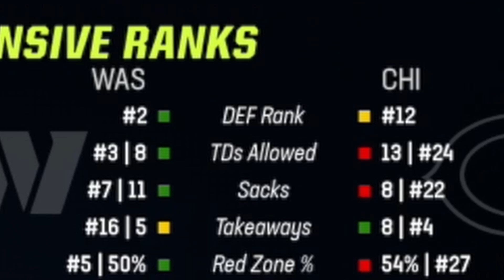The MOST TURNOVERS in an NFL Game EVER - Madden 23 Bears Franchise Mode [ep 7]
In this episode of our Madden 23 Chicago Bears Franchise mode we take on the Washington Commanders! Can we get back to .500 this week with a win against Carson Wentz and Chase Young?

The all-new FieldSENSE Gameplay System in Madden NFL 23 equips players with more control at every position in every mode and is a new foundation for consistent, ultra-realistic gameplay.